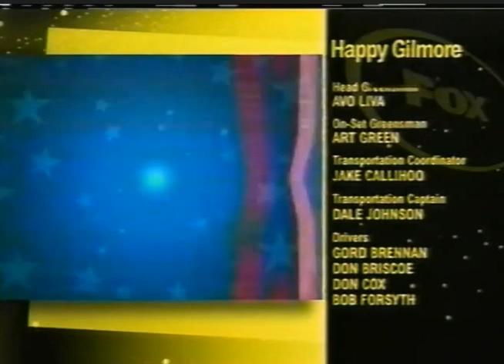Split Credit March Madness (Part 2)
ABC, CBS, NBC, FOX. Enjoy.